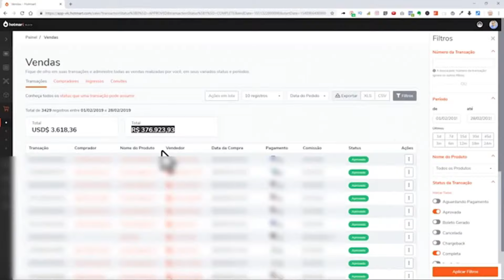O QUE ACONTECERA ATEU ENTRA no CÉU FLOW kaiprapodcast cortes podcast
Link da minha Loja
Links de produtos
Conheça nosso Ebook desenvolvido
Após muitas pesquisa